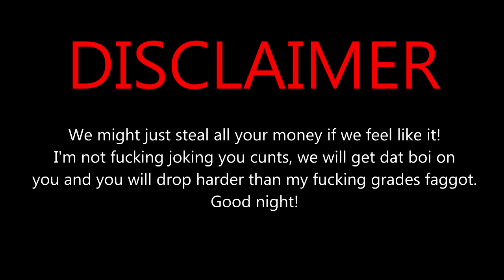The Allahu Akbar Dad Commercial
This is for those without a dad... XD